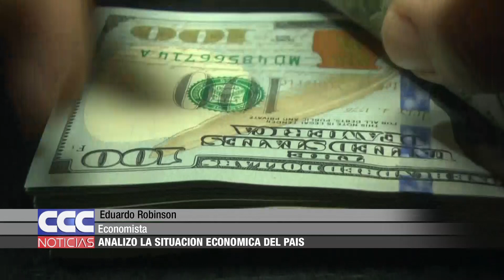06 Robinson analizó la situación económica del país